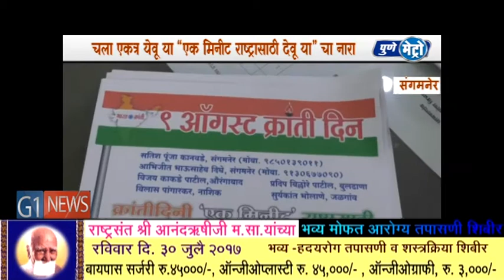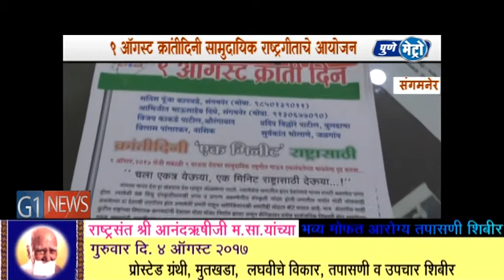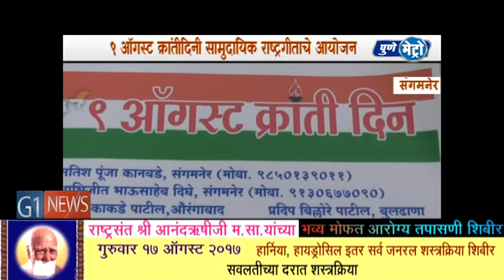चला एकत्र येवू या ,एक मिनीट राष्ट्रासाठी देवू या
चला एकत्र येवू या “एक मिनीट राष्ट्रासाठी देवू या” चा नारा देत भारत क्रांतीच्या वतीने बुधवारी म्हणजेच  9 ऑगस्ट 2017 रोजी क्रांतीदिना निमित्त सकाळी 9 वा देशभर होणार्‍या सामुदायिक राष्ट्रगीत गायनात सर्वांनी सहभाग घ्यावा असे आवाहन प्रकल्प प्रमुख सतिषराव कानवडे यांनी केले.